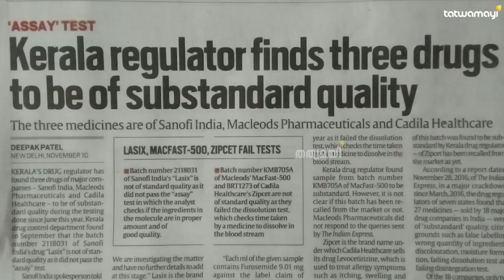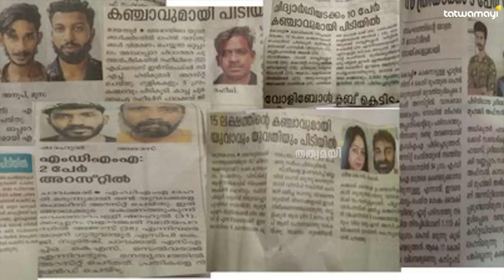തീവ്രവാദവും മയക്കുമരുന്ന് മാഫിയയും ഒന്നിച്ച് കൈ കോർത്ത് കേരളത്തെ വിഴുങ്ങുമ്പോൾ.. | MRI SCAN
പോലീസ് നക്ഷത്രമെണ്ണുന്നു കേരളം കൈവിട്ട് പോകുന്നു മാതാപിതാക്കൾ ആശങ്കയിൽ | RAJESH G PILLAI